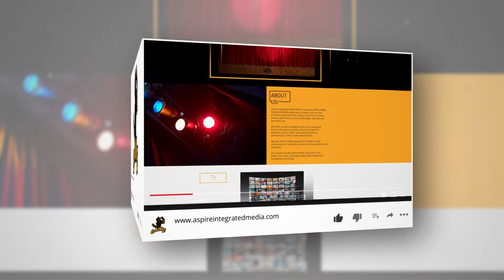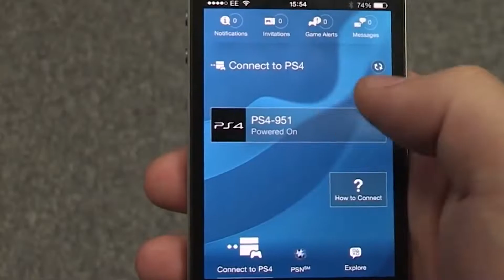Top Ten Ps4 Games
Here is our list for the top Ten PS4 Games, What are your favorites??